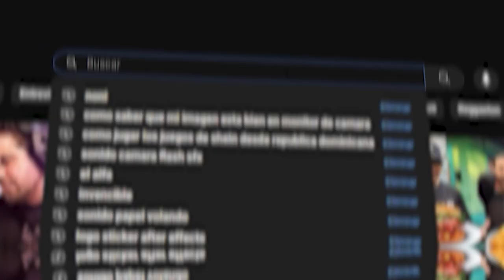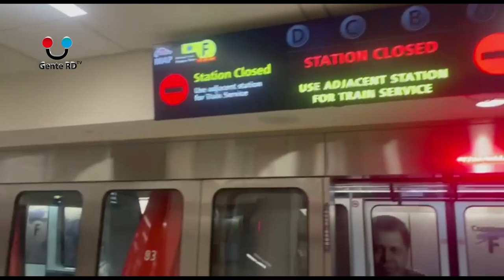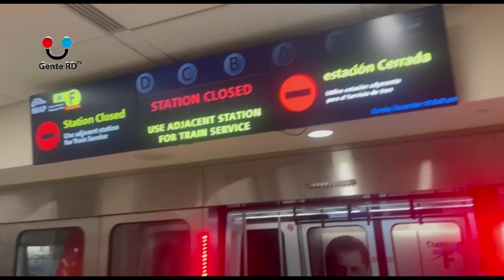GenteRDTV Primer programa del 2024- Entrevistas a Pakolé y Juanjo candidato LGTB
¡En GENTERD tenemos buenas noticias!!!
Primer programa del 2024- Entrevistas a Pakolé y Juanjo candidato gay

Programa Digital de variedades GenteRDTV «Viva Expresión de Dominicanidad»

Bajo  la conducción de David Ruiz, Rafaelita Acosta y Jireh Sánchez

Espérelo los 15 y 30 de cada mes desde las 5 de la tarde por Tele Dominicana, canal 42, @genterd.tv en Instagram y nuestro canal de YouTube genterdtv para todo el mundo